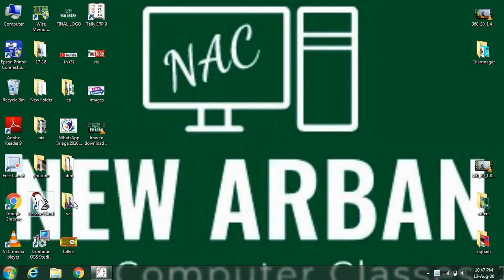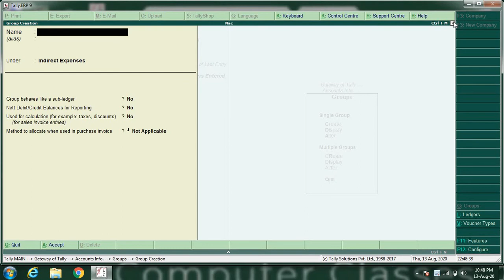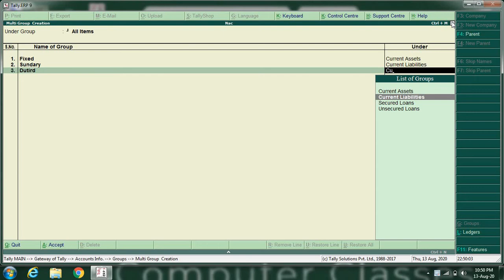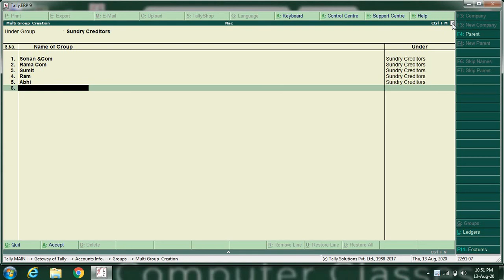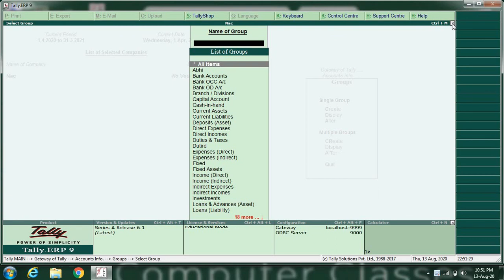how to create group in tallyerp.9 Tally erp में group कैसे बनते हैं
hello friends .
                      Abhilash Mishra

इस class मैं हम जानेगे की how to create group in tallyerp.9 Tally erp में group कैसे बनते हैं
Tally में Group बनाने के लिए सबसे पहले आप master में accounts info में जाएंगे , फिर groups के option पर click करेंगे उसके बाद आप create के ऑप्शन पर click करेंगे ,यहाँ आप को single group में (create ,display, alter) And multigroup में भी (create, display, alter) का option दिखाई देगा । आइये सबसे पहले जानते है कि (create, display, alter) क्या होता है
1 create group के option पर जाकर हम किसी भी group को create कर सकते है ।
2 display group के option पर जाकर हम उस create किये हुए group को देख सकते हैं।
3 alter group का उपयोग हम उस group को modify करने के लिए use करते है,मतलब की हम उस group को edit कर सकते हैं औऱ delete भी कर सकते हैं।